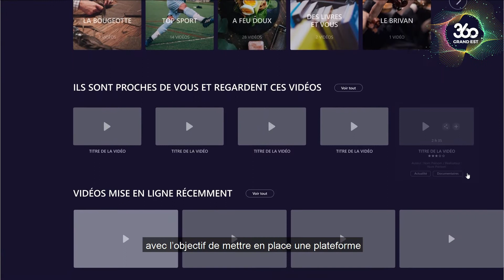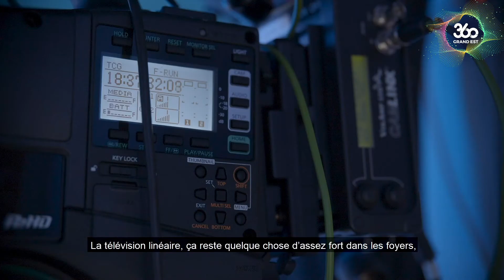Reportage - SMART VIDEO GE